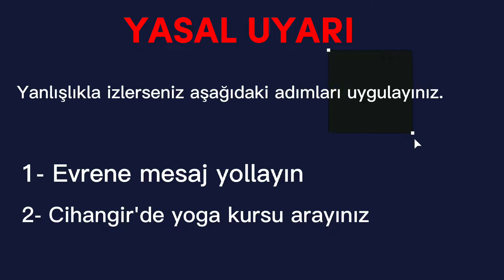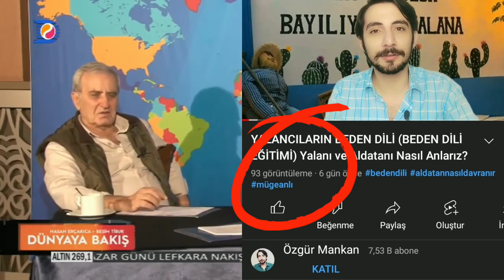VERMEYİ UNUTMAMANIZ GEREKEN ŞEYDİR DUYGU (GÜZEL KONUŞMA) Etkili Hitabet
Nasıl konuşalım ve ikna edelim? Hitabetim efsane demiyorum ama naçizane bazı önerilerim var. Bu videoda uygulamalı gösterdim bazı şeyleri. Mesela Ankaralı Yasemin'in şarkısını şiir gibi okudum, Attila İlhan'ın şiirini ise komik okudum. Kısaca "Ne söylediğiniz değil nasıl söylediğiniz önemlidir" diyorum.

 Kanalımda, kişisel gelişim videoları, özgüven arttırma, psikolojik bilgiler, bağımlılıklardan kurtulma, olumlu düşünme, kekemelik gibi bir çok psikoloji ve gelişim alanında sizlerle birlikte olacağız. Araştırdığım şeyleri sizlerle paylaşıyor ve sizlerle birlikte öğreniyorum.